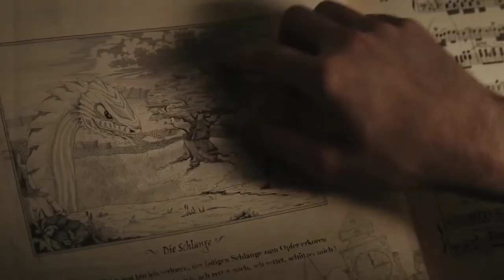The Magic Flute (2022) Fnatasy Movie Recap Full Movie Explain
Follows 17-year-old Tim Walker as he travels from London to the Austrian Alps to attend the legendary Mozart boarding school. There, he discovers a centuries-old forgotten passageway into the fantastic world of Mozart's "The Magic Flute."

From Executive Producer Roland Emmerich (Moonfall) comes a captivating film that follows a teen on two journeys: one into a prestigious boarding school to fulfill his aspirations as a singer, and another into a parallel world filled with fantasy and adventure. Tim (Jack Wolfe, Shadow And Bone) has been dreaming his whole life about attending Mozart All Boys Music School, but already his first days there confront him with a hostile headmaster (F. Murray Abraham, The White Lotus), the stresses of a first love, and serious doubts about the authenticity of his singing voice. When he discovers a mystical gateway in the school's library, he is pulled into the fantastic cosmos of Mozart's opera, The Magic Flute, where imagination has no limits and the Queen of the Night

Credits:

Images and footage Source: Hasbro Studios , Di Bonaventura Pictures
Produced by:  Michael Bay, Ehren Kruger
Based on: Transformers by Hasbro and Takara Tomy